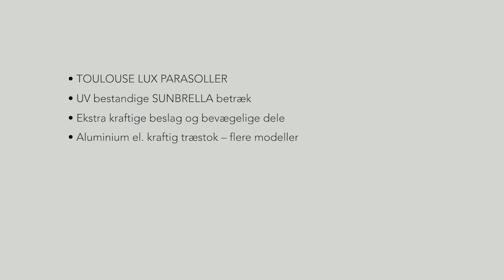Toulouse Lux video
Velkommen til Bilkas Youtube kanal!

Her kan du få hjælp til din cykel, brænde, big bags og meget andet gør-det-selv. Vi uploader også nyeste nyt, trailers og TV reklamer m.m.